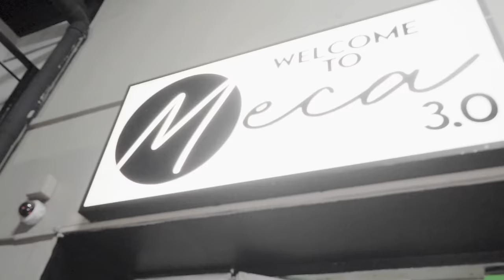Babylawd jiggy woogie ft Dlegend (official music video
Dancehall 2024 baby lawd jiggy woogie ft Dlegend Kidmac lane side records